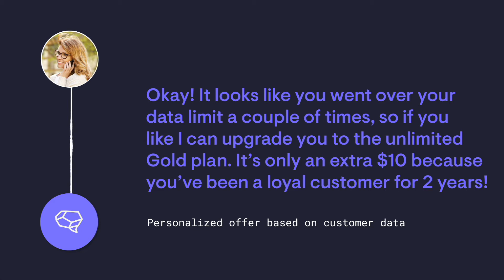PolyAI Voice Assistant Capabilities: Personalized Customer Service Automation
Give personalized responses to audience segments. Whether you want your most loyal customers to skip to the front of the queue, or up-sell additional products to customers who most need them, PolyAI allows you to offer personalized experiences based on real customer data.

You can quickly add information and transactions around seasonal offers and current events so your voice assistant can be up to date, all the time.

PolyAI builds customer-led conversational assistants that conduct natural conversations with customers to solve their problems. Our conversational assistants understand customers, regardless of what they say or how they say it. We serve enterprises where customer conversation is an important part of doing business. Our customers include some of the leading names in banking, hospitality, insurance, retail, and telecommunications.

Our enterprise clients deploy PolyAI conversational assistants to cut down on wait times and free up live staff to focus on calls requiring empathy and judgment. As a result, our enterprise clients see improved customer satisfaction, employee retention and operational efficiency.

PolyAI was born in the same University of Cambridge lab that pioneered speech recognition. Together, we have published over 200 papers which have been cited over 14,000 times, and registered 7 patents with 4 more pending. PolyAI has offices in London, New York and San Jose.